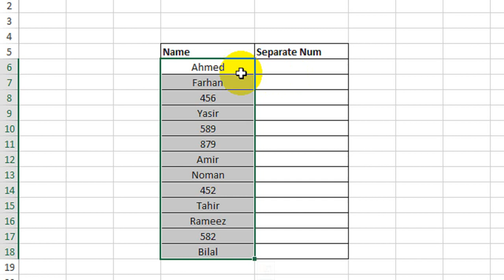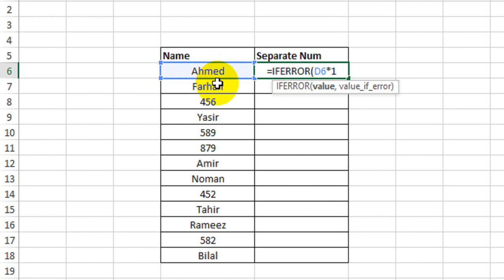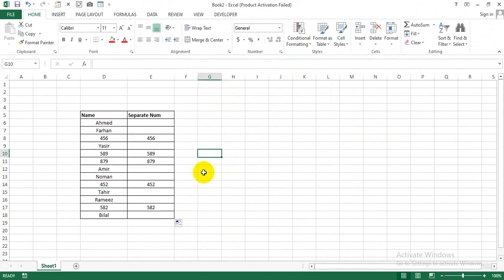Separate Numbers From Database in Excel | Excel Formula